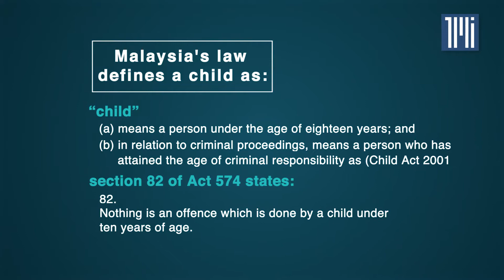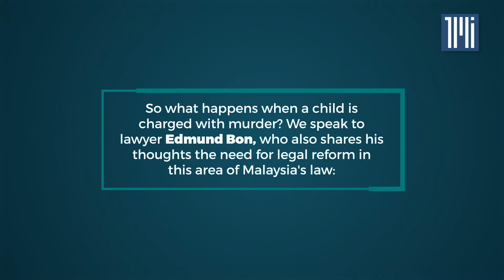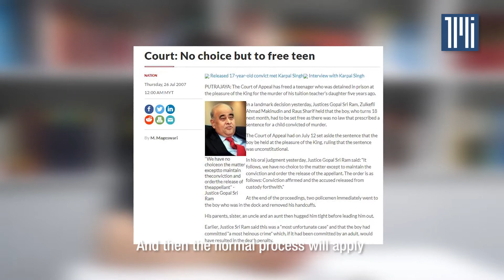Minors charged with murder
Although not common, Malaysia has its share of cases involving minors being charged with murder.

The Malaysian Insight takes a look at some of the cases over the past 30 years, as well as the legal procedures that come into play when children come into conflict with the law.